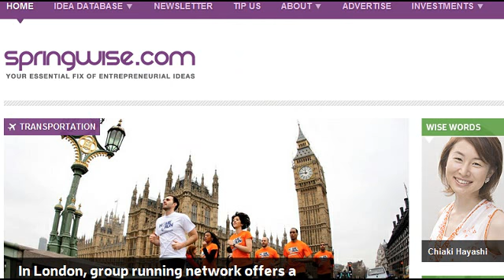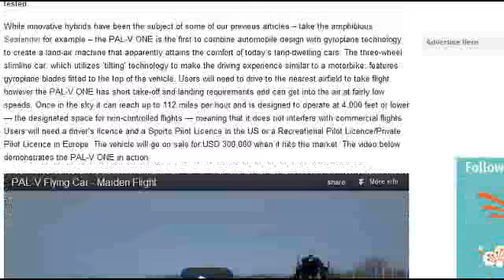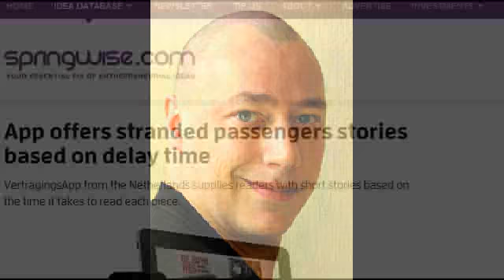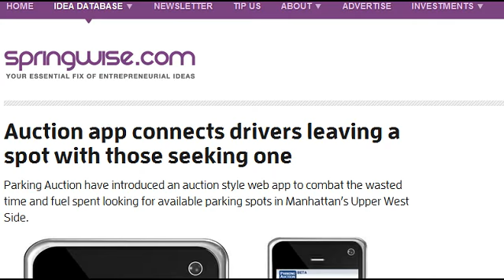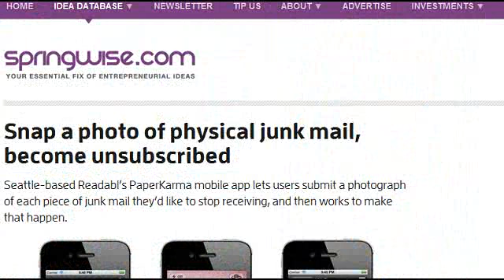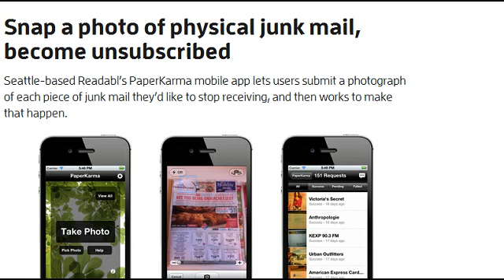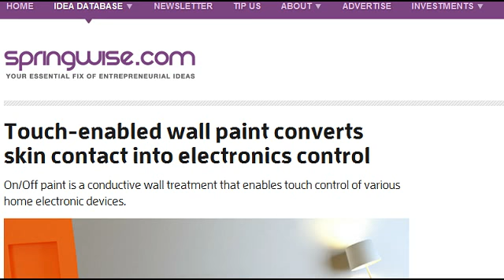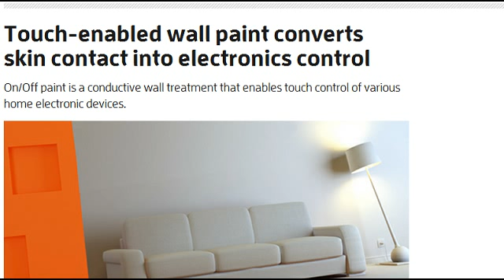The G33kshow: Springwise 8-5-12 Radio Wammo Show